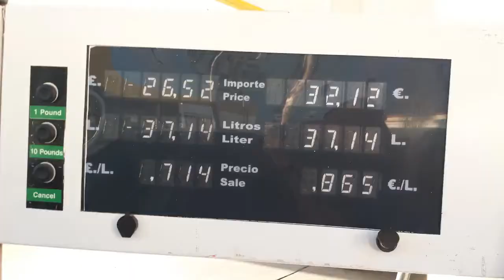ROMA GIBILTERRA in AUTO 4'000km - Parte 6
4500km in auto! Roma Gibilterra è il VIAGGIO più emozionante che abbia mai fatto in vita mia! Un viaggio fantastico ed incredibile! Abbiamo attraversato 4 nazioni. Questo è il mio primo VideoDocumentario e primo lunghissimo viaggio fatto interamente in auto, il video è stato girato in due settimane questa estate.
Il viaggio vuole essere uno spunto per chi volesse intraprendere la mia stessa strada, e ripercorrere questi posti bellissimi. Ripercorrere le stesse tappe che abbiamo fatto noi.
Ovviamente in previsione del viaggio ho installato un impianto fotovoltaico  sulla macchina in modo tale da alimentare il frigorifero portatile che rimarrà sempre acceso durante il viaggio, questo ci permetterà di essere più autonomi e girare in libertà.
A questo link trovate tutte le istruzioni per costruire un impianto fotovoltaico sulla vostra macchina
Presto pubblicherò maggiori info sul viaggio e tutte le varie tappe.
Bella raga ci vediamo alla prossima!

La mappa completa del viaggio Roma Gibilterra di Proietti On The Road